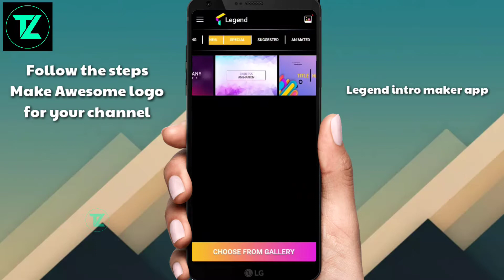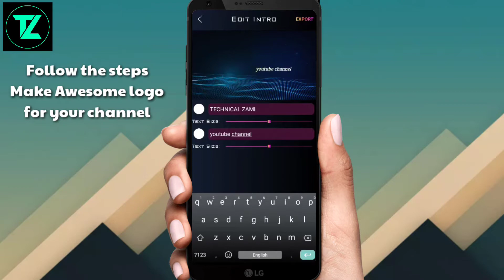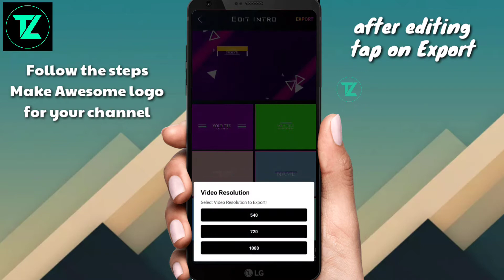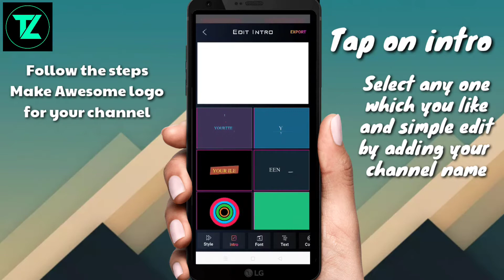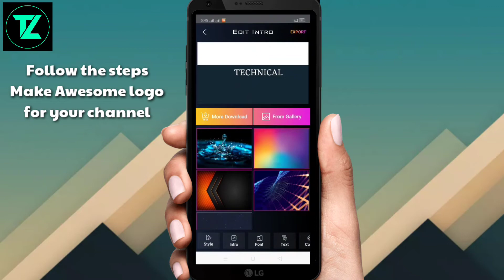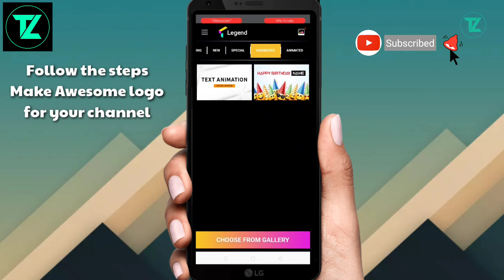How to make YouTube channel intro on Android 2020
top 5 youtube channel intros
top 10 youtube channel intros

best intro maker app for android

TECHNICAL ZAMI